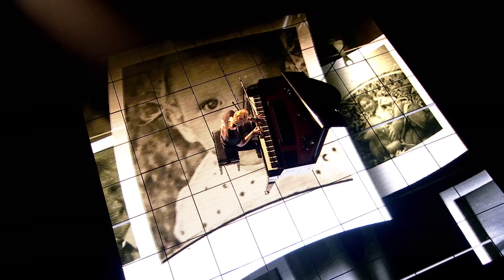Igor Herbut/LemON - Lwia Część - półfinał Must Be The Music 9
Oglądaj nas w każdą niedzielę o godzinie 20.00 w Polsacie.

Wszystkie dotychczasowe odcinki programu Must Be The Music. Tylko Muzyka możecie oglądać na

Zapraszamy!